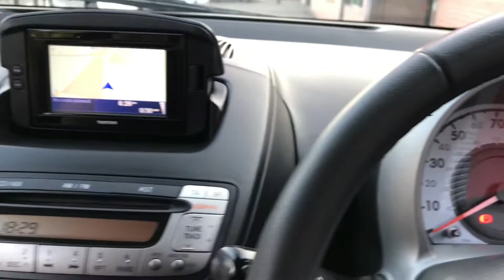Toyota Aygo 1.0 Move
TML CARS ARE DELIGHTED TO OFFER THIS 2014 TOYOTA AYGO MOVE / GREAT SPEC MOVE in the BEST COLOUR RED with SOUGHT AFTER 1.0 PETROL ENGINE and MANUAL GEARBOX / ADDITIONAL NAVIGATION SYSTEM, AIR CONDITIONING, TAILORED CARPET MATS / FULLY LOADED TOP SPEC MOVE, COMES with FULL SERVICE HISTORY, LONG JULY 2022 MOT, 1 KEY and ONLY THREE OWNERS FROM NEW. We say: These Aygo's are great little cars and fun to drive. The 1.0 engine just sips fuel and the DVLA will only charge you £20 road tax. Insurance is also low making this a great economical car. Reserve this car for £100 over the phone. Fully prepared and ready to drive away, subject to MOT status. Find us at Bayford, Wincanton, Somerset. BA9 9NJ. Just off the A303 on the B3081 Bayford Hill road. 10 minutes drive from two local train stations. (Gillingham Dorset and Bruton, we will even pick you up.) We'd be delighted to have your existing vehicle as Part Exchange and can offer very competitive finance packages. We're friendly, easy to deal with and above all have a reputation for customer service that means you will always have peace of mind. Free 3 Months/3,000 miles Warranty Included. All cars professionally valeted and HPI Checked. Delivery possible on any vehicle please call with your requirements. Every effort has been made to ensure the accuracy of the information above. However, errors may occur. Check with a salesperson about items which may affect your decision to purchase.